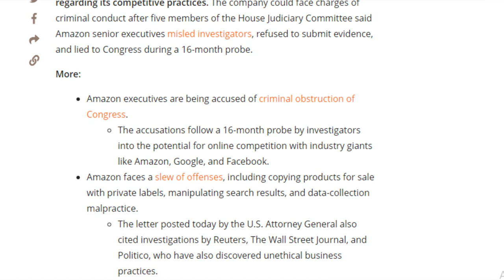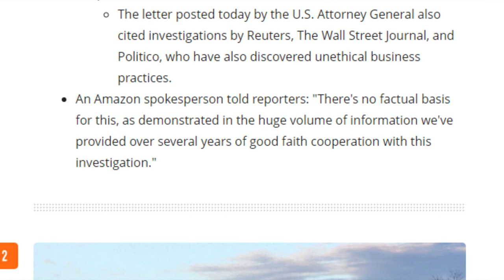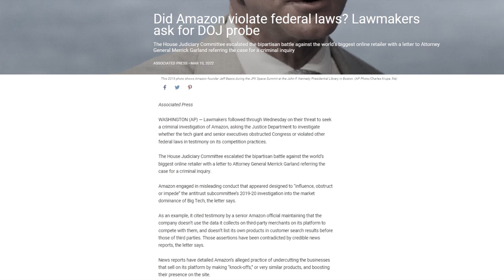AMAZON UNDER INVESTIGATION by Department of Justice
00:00 - Wow what a surprise
01:03 - Secret society scumbag business tactics
02:29 - Lie until the very end
03:25 - Amazon got a little too greedy?
04:35 - Nothing prevents it from happening
05:33 - Thanks for joining